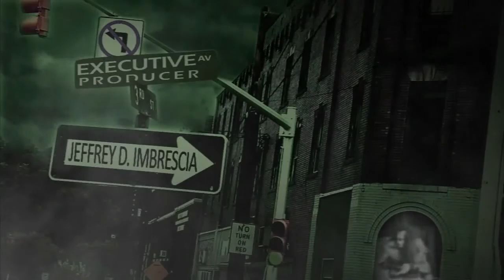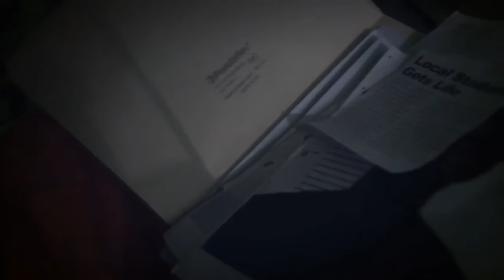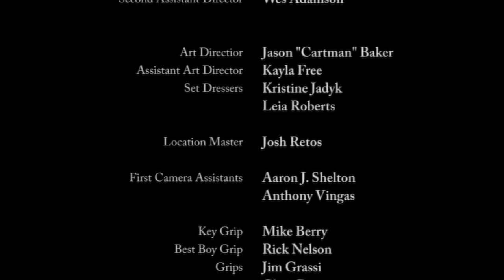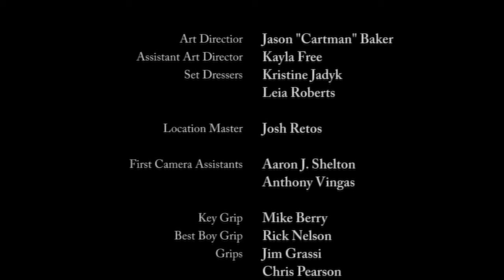Here There Be Monsters - Episode 4